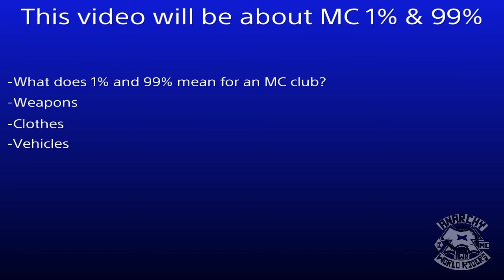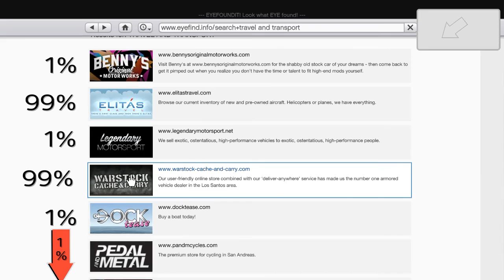1% and 99%?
For every MCs out there.